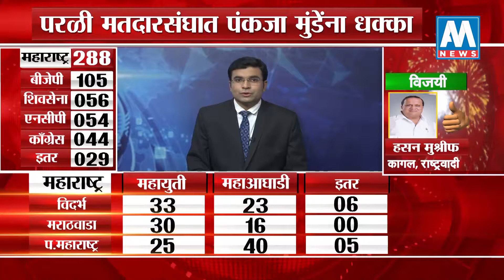Vidhan Sabha Result | सोलापूर उत्तर मतदारसंघातून विजयकुमार देशमुख विजयी | AM NEWS